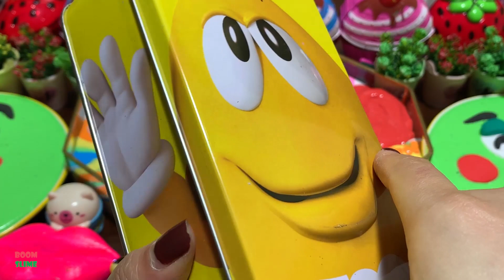RELAXING WITH CLAY AND GLITTER ! Mixing Random Things Into GLOSSY Slime #2750